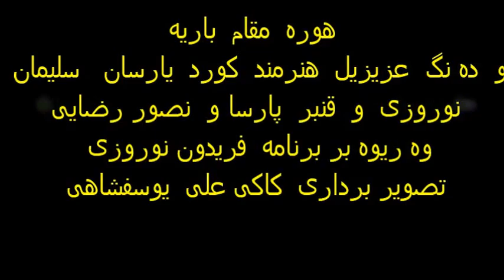مقام باریه. و ده نگ هوره چریل .سلیمان نوروزی و قنبر پارسا و نصور رضایی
هوره نوای عاشقانه مردم کرد زبان مادر همه آوازهای جهان است «هوره»، زبان مشترک زاگرس نشینان  هست